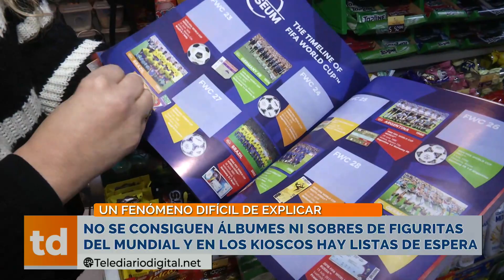No se consiguen álbumes ni sobres de figuritas del mundial y en los kioscos hay listas de espera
Chicos y grandes se desesperan para conseguir
las figuritas y todos esperan la de Messi.